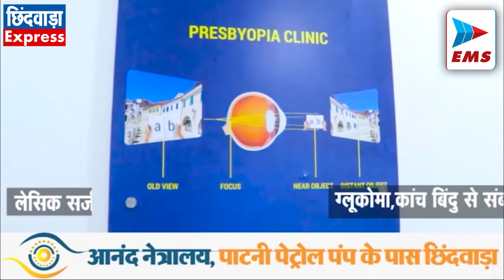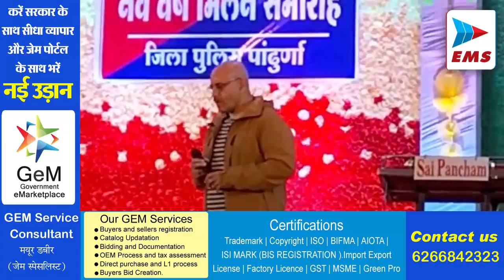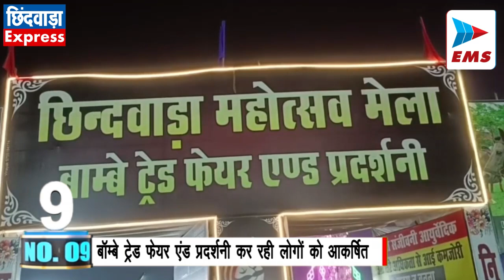CHHINDWARA LIVE।CHHINDWARA NEWS | EMS TV | EMS TV 05-Jan-2024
वायु सेना के अधिकारियों के साथ कलेक्टर ने की बैठक

कलेक्टर मनोज पुष्प की अध्यक्षता में  कलेक्टर कार्यालय के मिनी संवाद कक्ष में वायु सेना के अधिकारियों के साथ आपदा प्रबंधन के संबंध में बैठक संपन्न हुई। बैठक में कलेक्टर ने कहा कि किसी भी प्राकृतिक आपदा के समय बेहतर प्रबंधन की आवश्यकता होती है तथा वायुसेना के समन्वय, सहयोग व संपर्क से प्राकृतिक आपदा का बेहतर प्रबंधन कर और बचाव कार्य का प्रभावी क्रियान्वयन कर लोगों को राहत दी जा सकती है। प्राकृतिक आपदा के समय वायु सेना के बचाव दल को जिन चीजों की आवश्यकता पड़ेगी, उसकी उपलब्धता सुनिश्चित की जायेगी। इस दौरान महाराष्ट्र से आए वायु सेना के एयर विंग कमाण्डर सुकांतो दत्ता और उनकी टीम के सदस्य, अतिरिक्त कलेक्टर के.सी.बोपचे, अतिरिक्त पुलिस अधीक्षक अवधेश प्रताप सिंह, एसडीएम सुधीर कुमार जैन अन्य अधिकारी उपस्थित थे ।

निगम की बड़ी कार्यवाही एक दिन में काटे 9 नल कनेक्शन

शुक्रवार को नगर निगम द्वारा मुख्यालय जोन में जलकर जमा न करने वालों पर बड़ी संख्या में कार्यवाही की गई जिसमें चार नल कनेक्शन एवं एक अवैध नल कनेक्शन कुल पांच नल कनेक्शन काटे गए। इसके साथ ही कुकड़ाजगत जोन के खजरी में 2 तथा चंदनगाव जोन में 2 नल कनेक्शन को काटा गया। कार्यवाही में ऐसे कुल 9 जलकर जमा न करने वालों पर कार्यवाही की गयी। कार्यवाही में राजस्व निरीक्षक धर्मेंद्र माहोरे, ऋषभ स्थापक, मनोज पवार एवं पवन सोनी सहित वार्ड एआरआई एवं जलकर वसुलीकर्ता शामिल रहे।